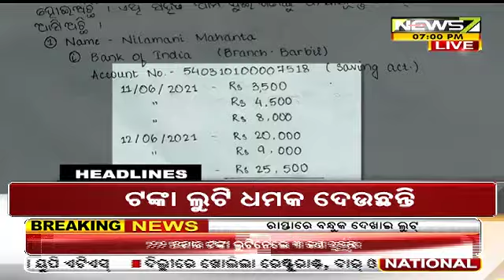7 PM Headlines | June 21, 2021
7 PM Headlines | June 21, 2021